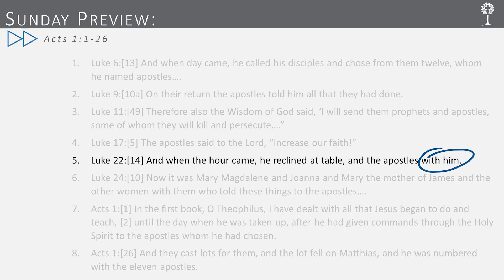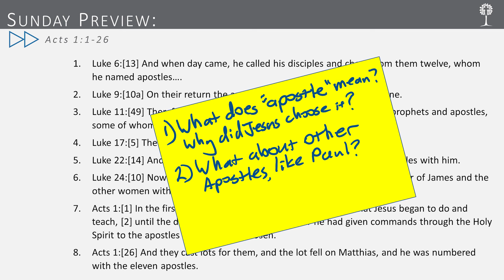LEFC - Sunday Preview - Acts 1:1-26 - 10.17.2021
This week's passage: Acts 1:1-26 - Theological Discussion.

The LEFC Sunday Preview video is designed to get you familiar with the passage we will be covering the following Sunday morning. Take a moment to prepare your heart for this week's worship. God's blessings!